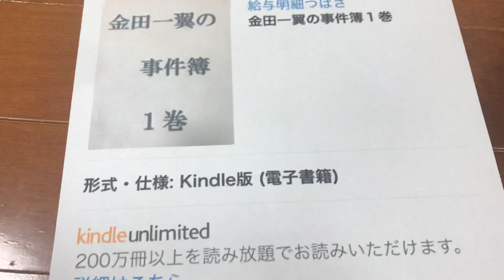給与明細 第3回/金田一翼の事件簿(なまくら刀事件3)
・ 「金田一翼の事件簿」ミステリートリック漫画をアマゾンで電子で100円で販売してます。

2巻の発売は2020年の10月頃になります。